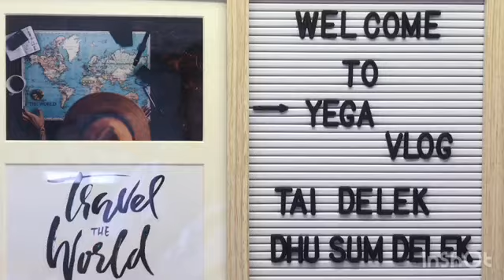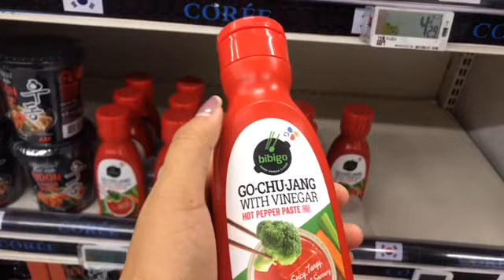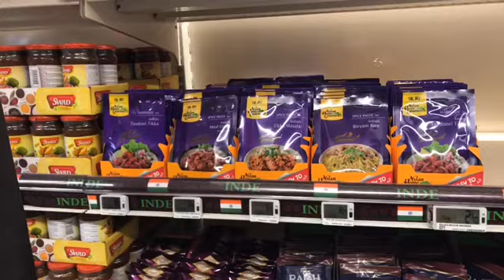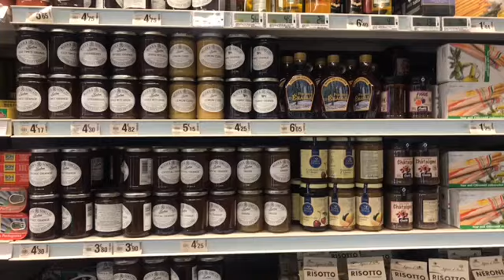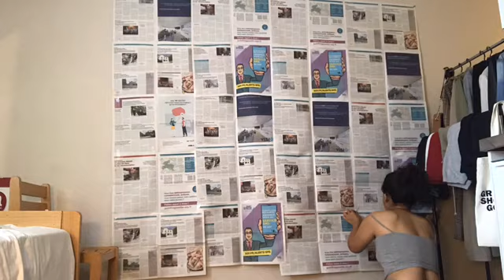Vlog63. Weekly vlog 02 ||TibetanVlogger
My name yeag choedon (Losdoma) and I am currently based in paris.. I am passionate about traveling, making videos and entertaining people in a positive way.